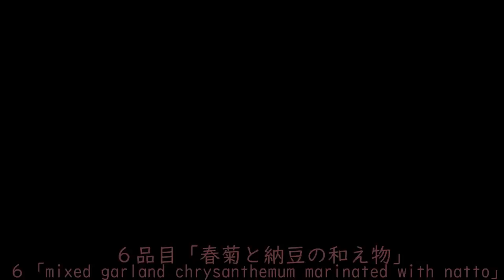【料理動画41】子猫の誘惑に負けた日。おつまみ６品作ります。【English sub】【太っちょ海老フライ】【猫動画】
極寒の日々が続いていますね。

皆さまお風邪などひかれていませんか？

最近早朝になると猫がベッドにもぞもぞと入ってくるのが癒しです。
しかし猫に腕枕をすると身動きがとれないのでかなり体が凝ります（笑）

愛猫のためなら体なんていくらでもはれるのですがヾ(´︶`*)ﾉ

話は変わり、今日は華金ですね。
そして明日から三連休ですね。
ひたすら愛猫と戯れながら　食べて飲んでの週末にしたいと思います。

◆BGM
・Audio Stock